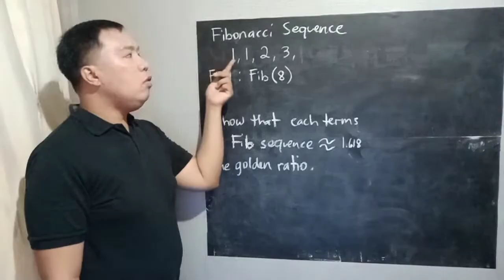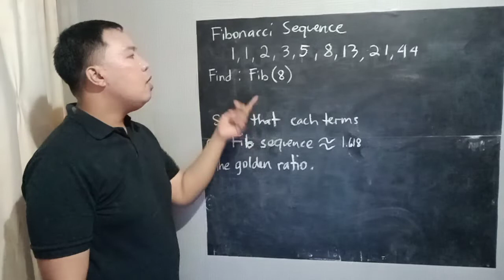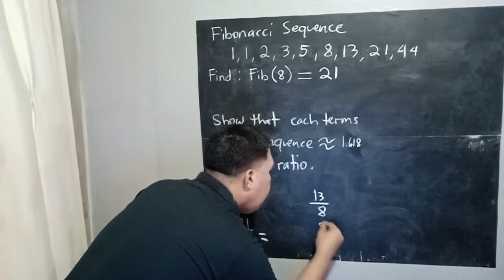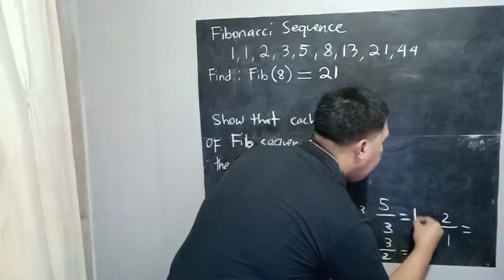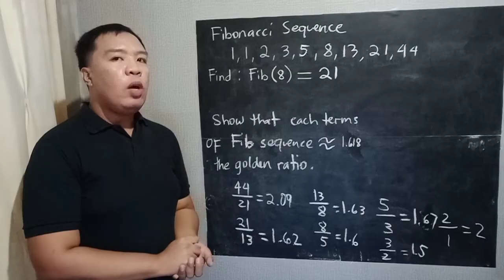MATH IN THE MODERN WORLD_SESSION 2G: FIBONACCI SEQUENCE